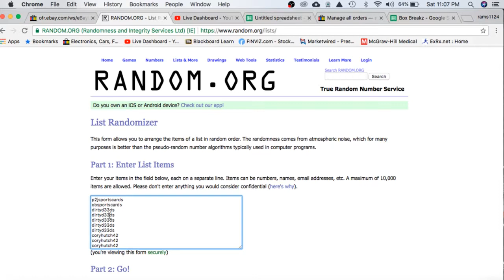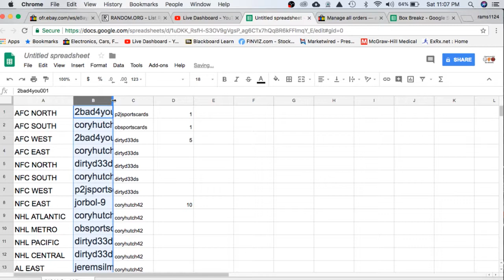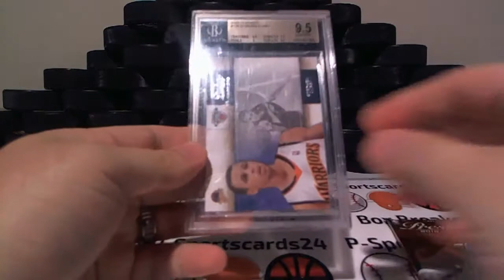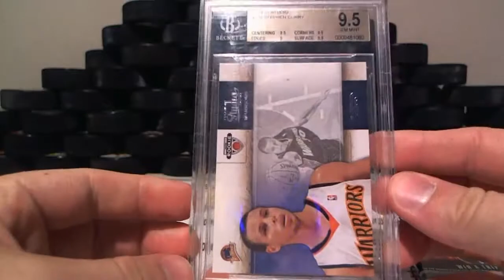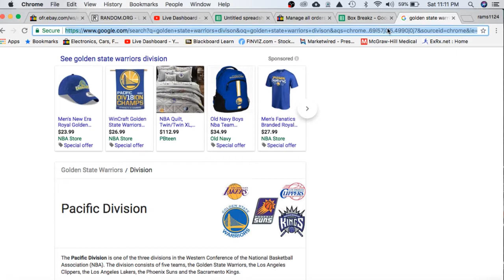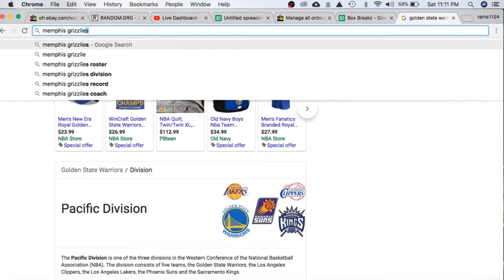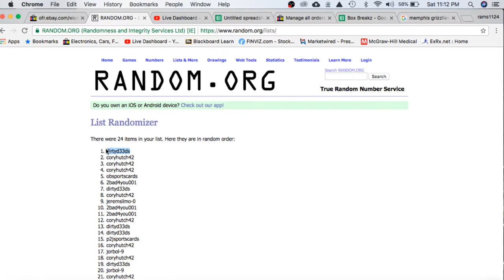2018 CARD MINER MULTI-SPORT PACK LIVE BOX BREAK #1044- GRADED CARD + HOBBY PACK